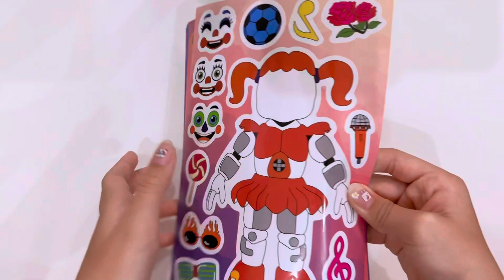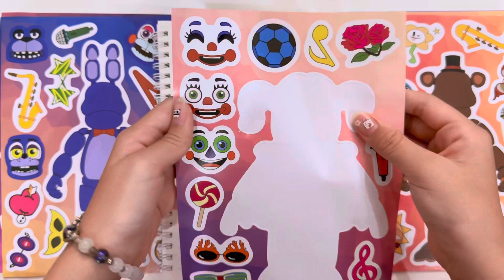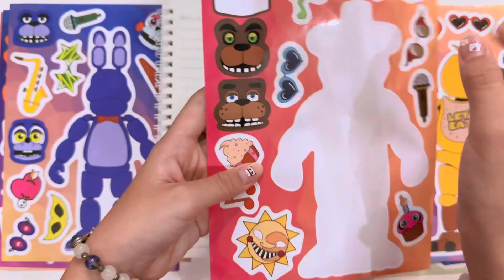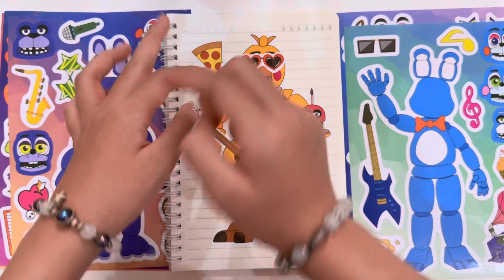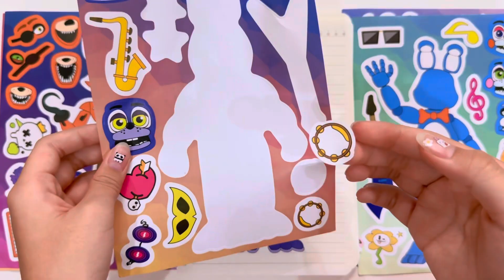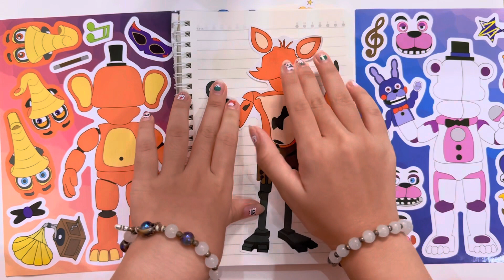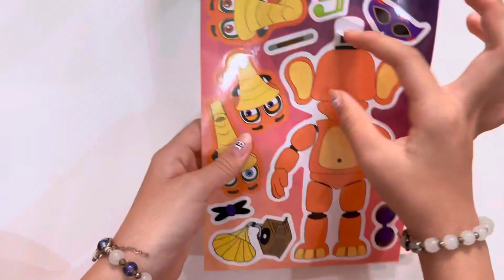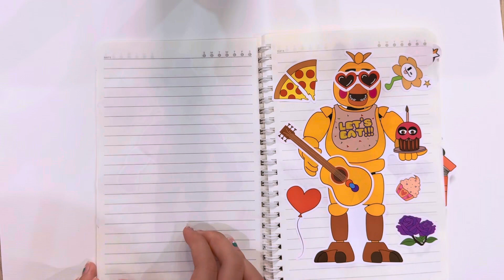[ToyASMR] Decorate Sticker Book with 🐻 Bearbrick collection 🔇No music